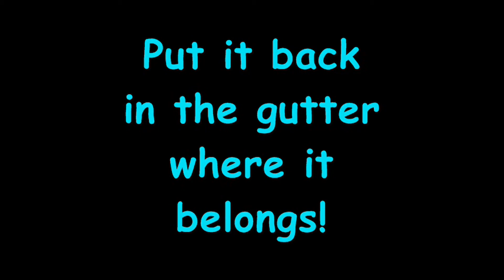You Give Me Reason to Live!